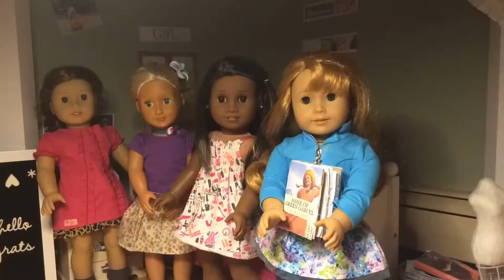Im Going To Feed My Cat ~ an AGLV ~ SummerGirl 2009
have you ever walked in a room to see something out of the ordinary